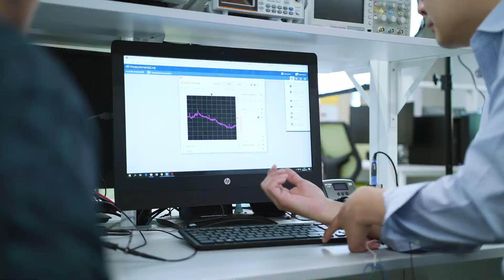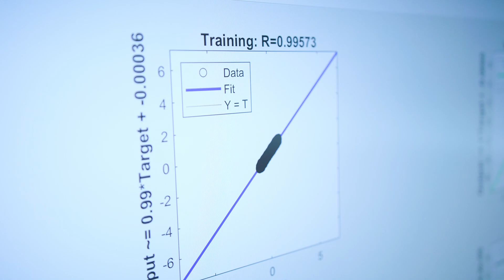Dr Clive Cheong Took, Electronic Engineering | Royal Holloway, University of London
From the Talking Teaching series of meet your academic videos, Clive Cheong Took talks about how research underpins teaching in Electronic Engineering at Royal Holloway, University of London, creating an inspiring learning environment for our students.